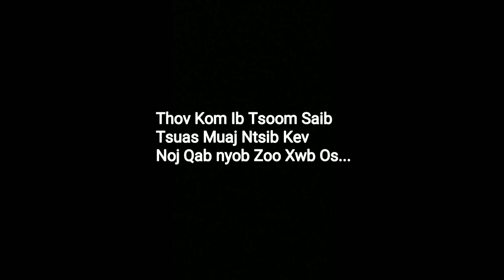Sua Yaj - Noj Yas Xam Lav 26/4/2019